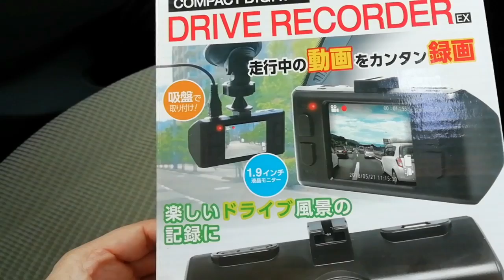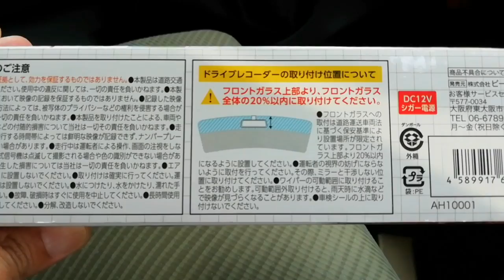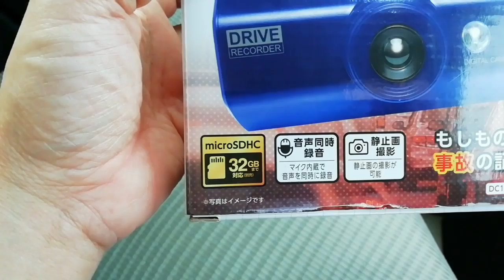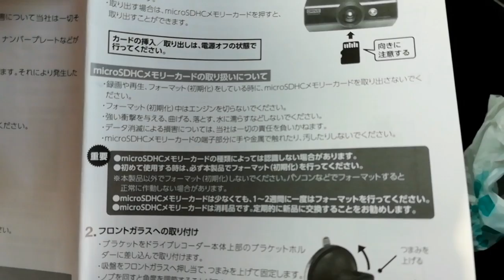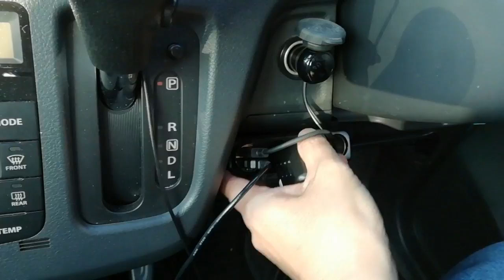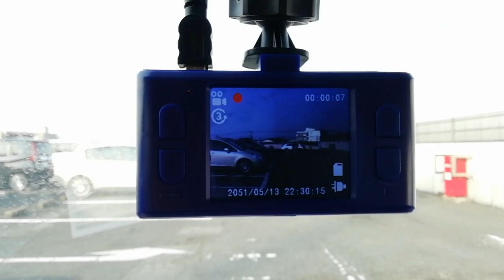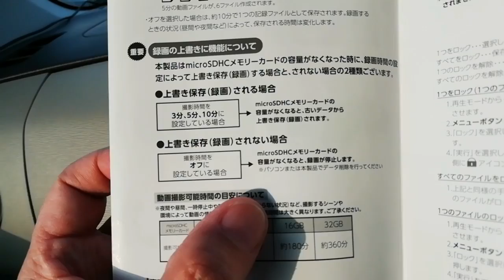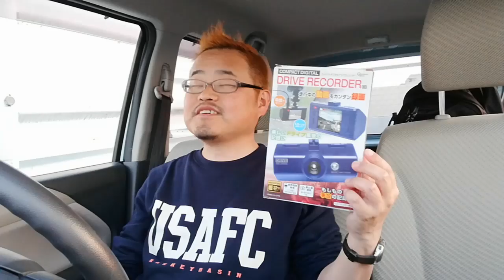あきばお〜の激安ドラレコってどうなの？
秋葉原のあきばお〜で1500円の激安ドライブレコーダーを買ってみました。画質や音声の入り方などもこの動画で確認できると思います。動画はPower Directerで編集できるように、動画ファイルをAVIからMP4に変換しています。

もっと性能が良いドラレコをお探しの方はコチラ

コスパ最高！Amazonのfireタブレット（Newモデル）

音声操作でさまざまな情報が得られるスパーとスピーカー、Amazon　Echo

大画面で動画コンテンツが楽しめるFire TV Stick（Newモデル）

Kindle Paperwhite、電子書籍リーダー、防水機能搭載、Wi-Fi 、8GB(Newモデル)

魔王魂